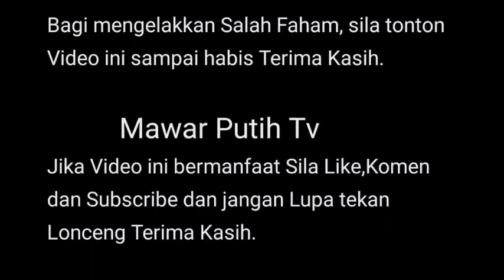KATA² TERAKH1R P SARAH PDA SYAMSUL BUAT IRA KAZAR TAHAN PERAS4AN C3MBURU⁉️🤪IK TAHU Y SOL SYGKN SARAH